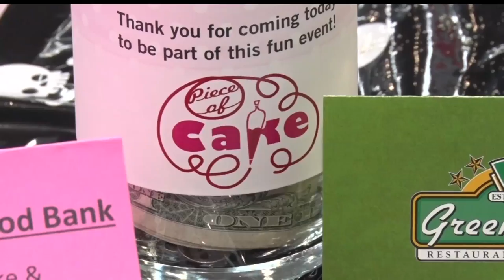Cake Decorating For a Good Cause Is A Piece Of Cake